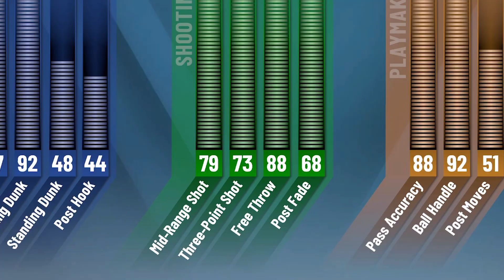i finally returned to the 1v1 court on NBA 2K20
yall know i own this 1v1 court right ? they lucky my time ran out.

If you took time out of your day to click and watch my videos I love you and truly appreciate what you’ve done for me  - DarkRoseGhoul